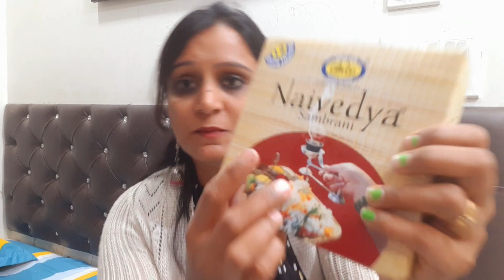Amazon Essentials UNDER 300 only ! Must - Have for Women of All Ages ! Amazon Must Have Products